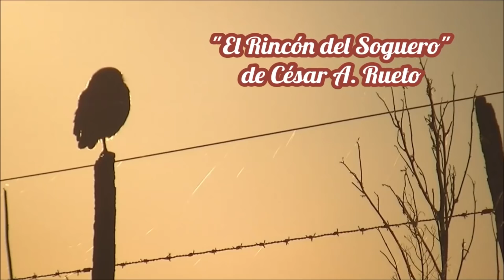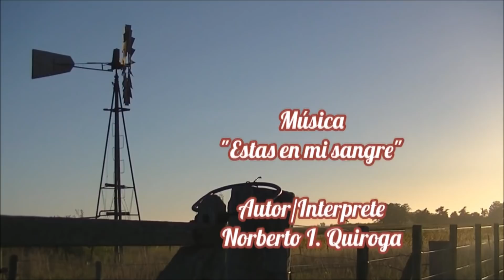50 Preguntas para Celebrar 500 Videos "El Rincón del Soguero"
Hola a todos! No puedo creer que ya haya publicado 500 videos. Para celebrar este hito, he decidido hacer algo especial: voy a responder 50 preguntas sugeridas por ustedes. Muchas de estas son preguntas que recibo con frecuencia, por lo que este video es una excelente oportunidad para que me conozcan un poco más.
Desde preguntas sobre mi primer trabajo en soga hasta qué es lo primero que noto cuando conozco a una persona, este video abarca una amplia gama de temas. Espero que disfruten viéndolo tanto como yo disfruté respondiendo a sus preguntas.
Si el video les gustó, no se olviden de comentar, dar ‘Me gusta’ y compartirlo con sus amigos y familiares.
00:00 Saludo/presentación.
00:48 Nº1 ¿Cuál fue tu primer trabajo en soga?
00:58 Nº2 ¿Has pensado hacer una gira por el interior del país u otros países trasmitiendo tus conocimientos?
01:19 Nº3 ¿Tenes caballos?
01:23 Nº4 ¿El horno sigue en pie?
01:29 Nº5 ¿Cuál es tu comida favorita?
01:36 Nº6 ¿Sos aficionado o profesional en la cocina? y ¿Cuándo empezaste a cocinar?
01:56 Nº7 ¿Cuál es tu cantante favorito?
02:16 Nº8 ¿En qué lugar vivirías?
02:56 Nº9 ¿Pensas hacer un video mostrando tu pueblo?
03:05 Nº10 ¿Cómo es el lugar donde vivís?
03:30 Nº11 ¿Cuál es tejido que más te costo aprender?
04:01 Nº12 ¿Cuál es la mayor locura que has cometido?
04:40 Nº13 ¿Pensaste alguna vez en tener tanto seguidores?
04:56 Nº14 ¿Te gustaría hacer lo que estas haciendo en YouTube pero en la televisión?
05:11 Nº15 ¿De qué trabajas? ¿Trabajas en el campo?
05:20 Nº16 ¿Vivís en el campo? ¿Te queda lejos el pueblo? ¿Vas a caballo?
05:42 Nº17 ¿Qué harías si te volviera millonario de un día para otro?
06:04 Nº18 ¿Cuál es tu meta o sueño a cumplir?
06:16 Nº19 ¿Pensaste vivir 100x100 de YouTube?
06:24 Nº20 ¿Viste OVNIS en Argentina?
06:49 Nº21 ¿La Soguería se esta perdiendo?
07:11 Nº22 ¿Tenes pensado publicar un libro sogueria o comidas tradicionales?
07:34 Nº23 ¿De que cuadro de Futbol sos?
07:45 Nº24 ¿Qué miras en YouTube?
08:27 Nº25 ¿Por qué cocinas si es un canal de Soguería?
09:41 Nº26 ¿Qué personaje famoso querrías ser?
09:58 Nº27 ¿Cuántas hectáreas de campo tenes?
10:13 Nº28 ¿Qué opinan tus conocidos sobre los platillos que preparas en los videos?
10:36 Nº29  ¿Te gusta la lectura y cuáles son tus libros favoritos?
11:05 Nº30 ¿Qué es lo que mas disfrutas del campo?
11:14 Nº31 ¿Cómo haces para vender tus artesanías?
11:33 Nº32 ¿Te gustaría vivir solo de la Soguería?
11:45 Nº33 ¿Sos profesor o sos maestro?
11:53 Nº34 ¿Tenes gallinas?¿Te gustaría hacer videos mostrándolas?
12:10 Nº35 ¿Por qué te "calentas" cuando te corrigen?
13:01 Nº36 ¿Te costo mucho usar YouTube al principio?
13:14 Nº37 ¿Tenes alguna idea que te gustaría para el canal, que por razones de presupuesto u otra limitación, no estés pudiendo concretar?
13:53 Nº38 ¿Emigrarías de Argentina?
14:00 Nº39 ¿Cuál es la parte de tu cuerpo que mas te gusta?
14:16 Nº40 ¿Sentís que te queda mucho por aprender todavia?
14:39 Nº41 ¿Qué carreras estudiaste?
15:24 Nº42 ¿Qué genero de música te gusta?
15:46 Nº43 ¿Qué te gusta hacer en tu tiempo libre?
16:07 Nº44 ¿Sos soltero, tenes hijos?
16:13 Nº45 ¿La ropa la colgas del derecho o del revés, con dos broches?
16:39 Nº46 ¿Cuántos bloopers hacer por video?
17:00 Nº47 ¿Por qué tenes un piercing si sos de campo y trabajas en cuero?
17:39 Nº48 ¿Qué cosas te dan bronca?
18:22 Nº49 ¿Si fueras un animal cuál querrías ser?
18:42 Nº50 ¿Qué es en lo primero que te fijas cuando conoces a una persona?
19:25 Saludo final